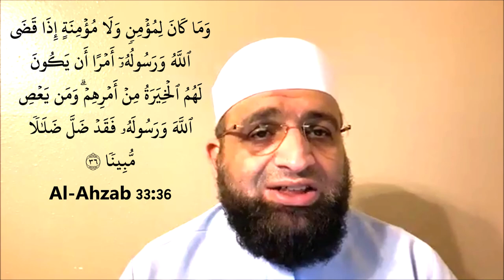Zainab bint Jahsh Lessons from The Life of Zainab bint Jahsh